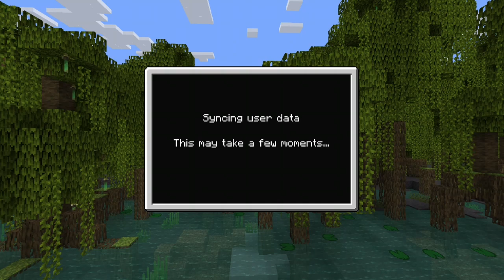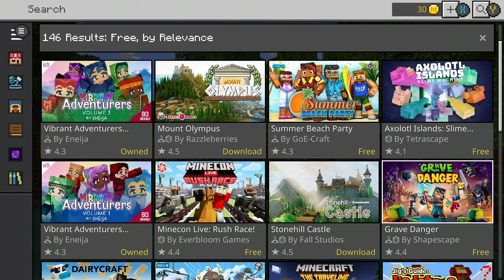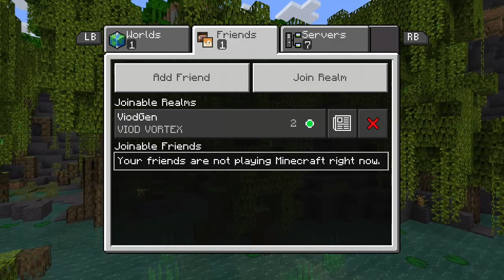MINECRAFT SKYWARS! (first time playing) plus hide and seek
pls like and sub if you enjoy